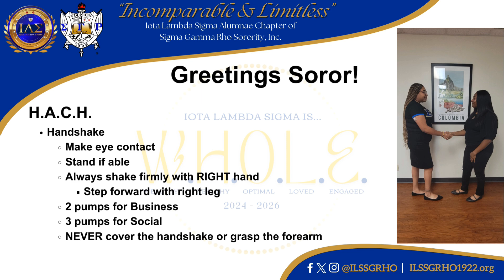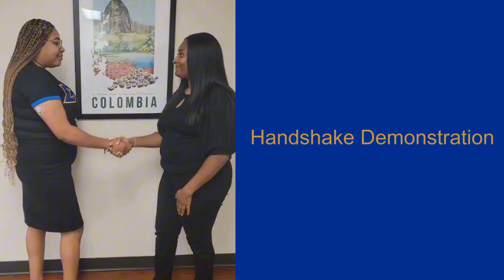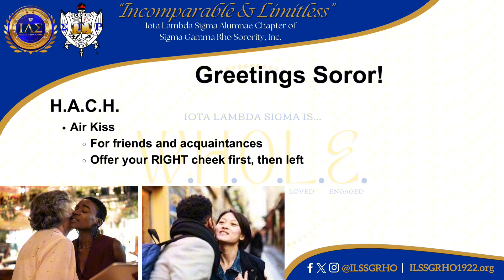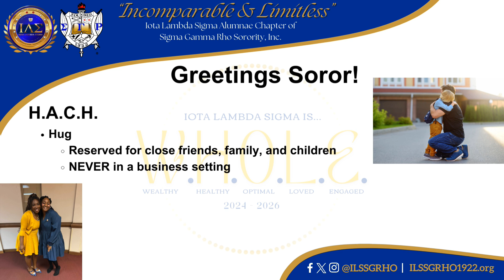Etiquette Tip Tuesday | September 16, 2024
Soror Nevonda Jackson, Chair of the Representation Committee, introduces the H.A.C.H system of greetings.